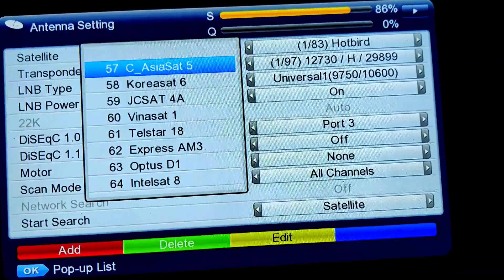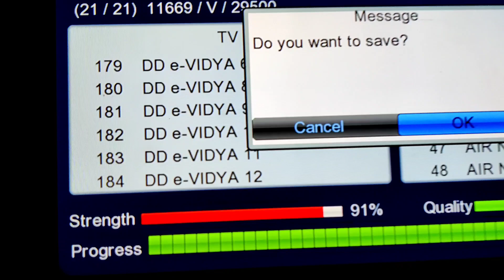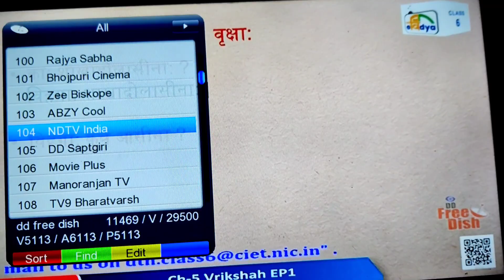dd free dish latest channel list October 2021 | 184 Fta channel on dd free dish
topic covered
dd free dish today update new channel
dd free dish latest updates